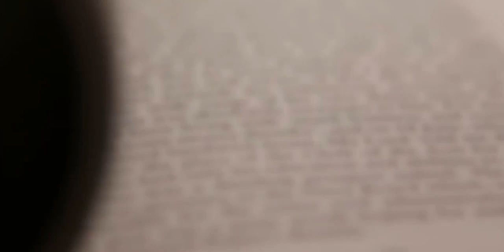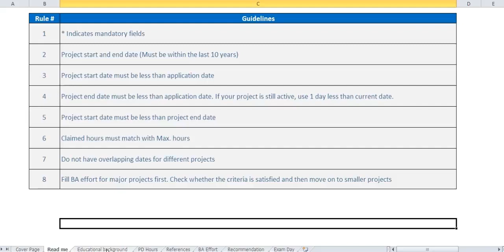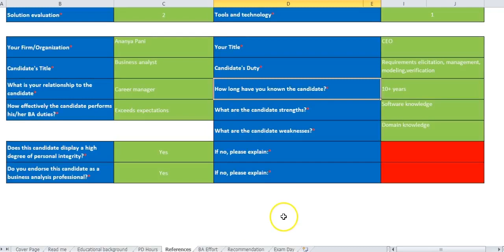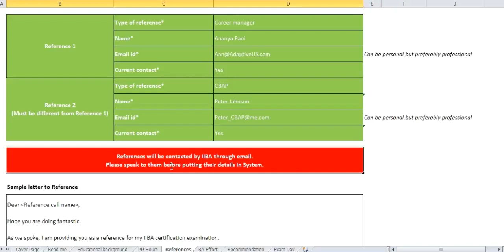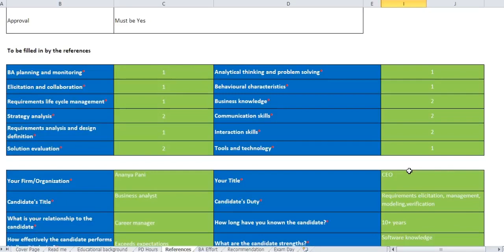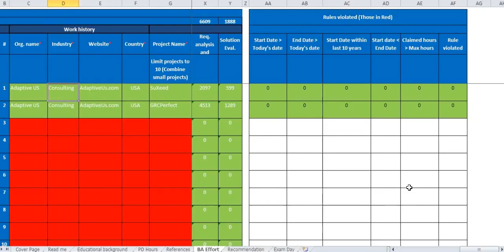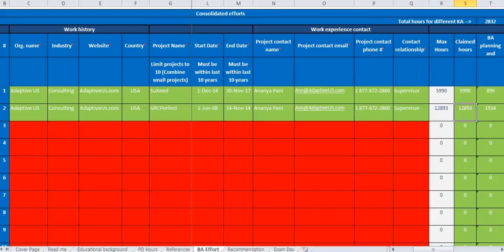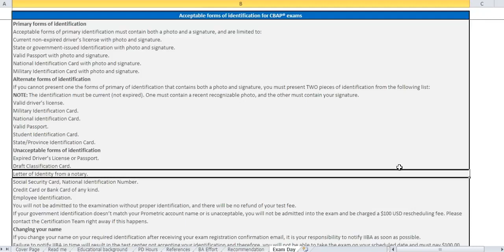CBAP Application Simulator v4 0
Having a hard time filling up your CBAP application?
Having stressful time on how to accumulate the project hours as approved by IIBA for your CBAP Application?
Worried on getting your CBAP application filed as needed to get it approved?
How many hours do I need to put in my CBAP application?
Do I log all my tasks in the CBAP application or should I put only the Business analysis tasks as part of the application?
Should I put my entire work history or just 7500 hours of work experience in the CBAP application?
What should I fill in the Professional Development section of the application?
How long do I need to wait to know the status of my CBAP application?

See a step by step video on how to get your CBAP application approved on the first attempt.

This video describes a field by field demonstration of the CBAP application video and how to fill this to get the application approved on the first chance using the Adaptive CBAP Application Simulator.